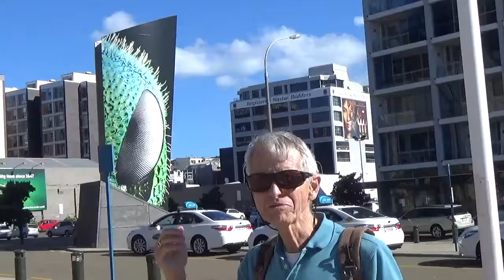Day 1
This video is about Day 1 in Wellington